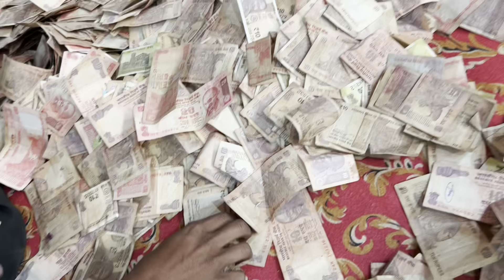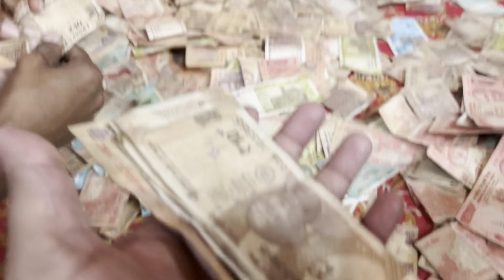Kirtidan Gadhvi Live Part -2 | Ghanshyam Lakhani ni full comedy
Kirtidan Gadhvi & Ghanshyam lakhani live dayro

hit likes.